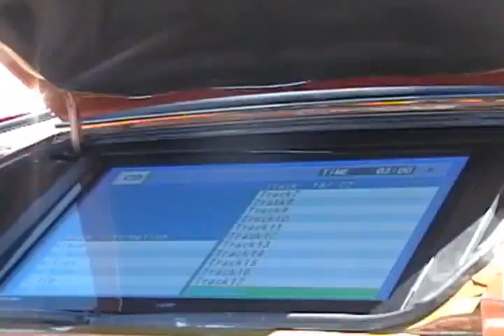bigtantrummoneyrollers babysavaggge smkeshop houstontexas